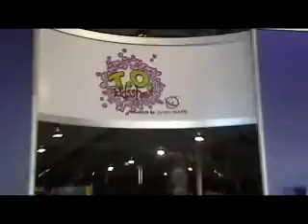[3T] - Check-It-Out - Grind & Hustle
new mix March 08, just a few highlights from Fanshawe college carling heights rec center and south secondary games, and driving to the annual T.O kids expo at the toronto congress center for an event.